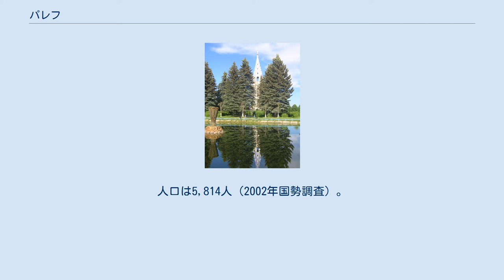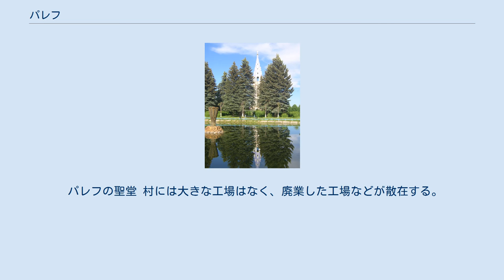パレフ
パレフの紋章 パレフの風景 パレフ（ロシア語: Пáлех, 英語: Palekh）はロシア・イヴァノヴォ州にある都市型集落（町）でパレフスコゴ地区の行政中心地。
州都イヴァノヴォと東のニジニ・ノヴゴロドを結ぶ街道の途中にある。
イヴァノヴォ州第3の街シューヤからは東へ30km。
 18世紀以来、パレフはロシアの伝統美術工芸、とりわけイコン制作の中心地のひとつであった。
1762年から1774年にかけて築かれた十字架挙栄聖堂にはこの地の伝統的なイコン（壁画イコンを含む）の好例がある。
 1918年には装飾美術に携わってきた人々が新たな絵画制作のための組合を作り、1920年代にはイヴァン・イヴァノヴィチ・ゴリコフが最初の漆による細密画『楽園のアダム』をモスクワで発表した。
この特徴的な様式は後にパレフ細密画と呼ばれるようになる。
細密画の発展のため、1924年にはパレフ古典絵画組合、1932年にはパレフ芸術家協会、1953年には芸術制作工房が結成されてきた。
 パレフの聖堂 村には大きな工場はなく、廃業した工場などが散在する。
周囲の道路の整備状況も悪い。
主な産業は細密画制作やイコン制作などの美術工芸である。
また工芸学校があり、パレフ美術館など複数の美術館のほか、パレフで活躍した芸術家を記念する個人美術館も多い。
芸術家の工房や周囲の聖堂群も見どころになっている。